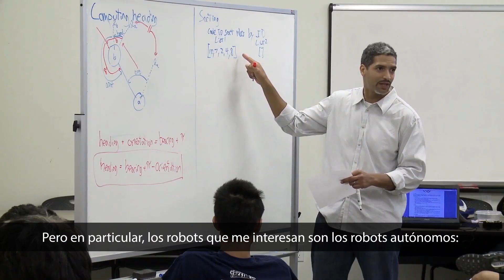Logistic Summit & Expo 2018 - Conferencia Magistral - Robots e inteligencia artificial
Una charla que traerá a México —en voz de uno de los líderes del pensamiento en el mundo de la robótica— los conceptos, realidades y perspectivas de hoy y hacia el futuro de la tecnología que está impactando a la industria logística y de supply chain. Descubre aspectos importantes de los revolucionarios sistemas de resurtido multi-robot en centros de distribución; y adelántate en el análisis del robot coworking, robots que trabajan en conjunto y alrededor, en ambientes de tipo industrial como el de la logística y la manufactura.

Además, llévate un esbozo a manera de mirada hacia el futuro en cuanto a la tecnología que está transformando a la logística, como la inteligencia artificial, los drones y los vehículos autodirigidos.

Y prepárate para conocer en un demo en vivo en el escenario el sistema de swarm robots (robots tipo enjambre) creado por James McLurkin.